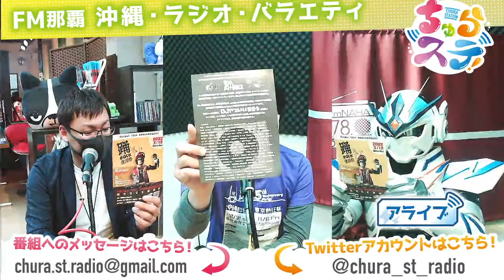ちゅらステ 2022/03/03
木曜日21:00～21:56

■コンセプト
賑やかな雰囲気にゲストをお呼びして様々なジャンルのイベント情報お伝え。
個性豊かなパーソナリティによるゲストとのトークや多彩なコーナーなど、年齢性別問わない楽しげなトークをご堪能ください♪

■関連サイト
twitterアカウント

■メッセージはこちら